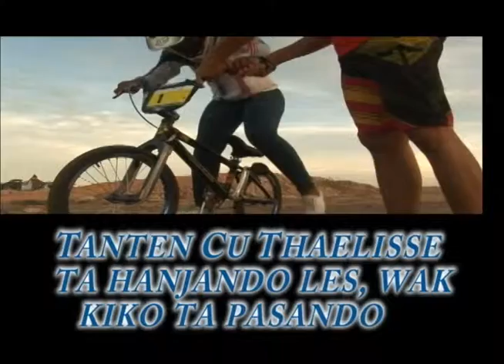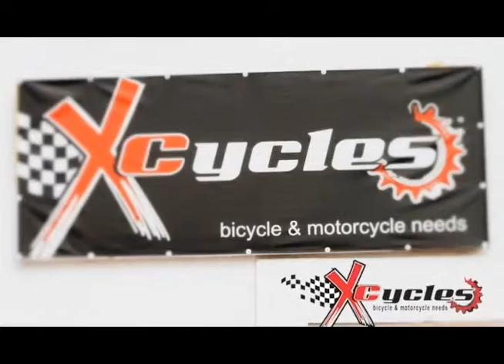BON TRIP ( Motor cross)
BON TRIP